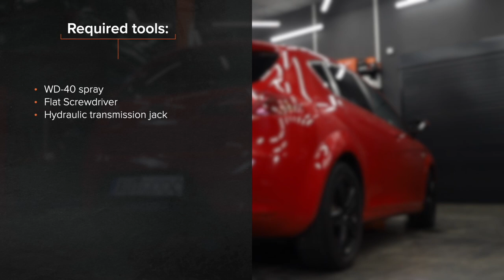Hvordan bytte gassfjær der på SEAT LEON 1P1 [AUTODOC-VIDEOLEKSJONER]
Hvordan bytte gassfjær / foring stabilisatorstag på SEAT LEON 2 (1P1) 2.0 Hatchback 2005–2010 [AUTODOC-VIDEOLEKSJONER]

⚡ Alle videoer og PDF-veiledninger om utskifting av deler til SEAT LEON (1P1): Last ned og se dem på AUTODOC CLUB

0:00 — SEAT LEON 1P1 – gassfjær / foring stabilisatorstag: trinn-for-trinn veiledning for utskifting
0:15 — Støtt opp bagasjeluken
0:56 — Ta bort gassfjæren til bagasjeluken
1:23 — Behandle festene til gassfjæren til bakluken med et egnet middel
1:53 — Monter den nye gassfjæren for bagasjeluken
2:18 — Fjern hydraulisk girkassejekk